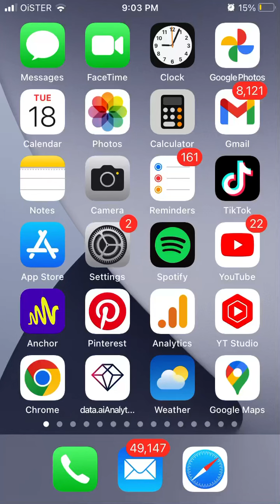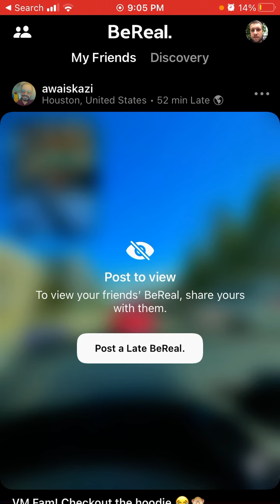How to POST A LATE BEREAL? What will happen?